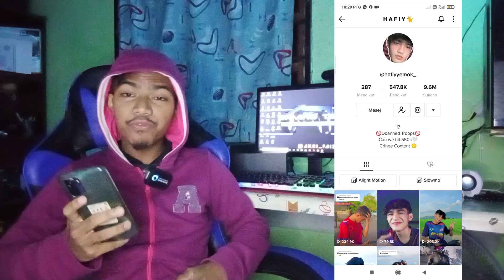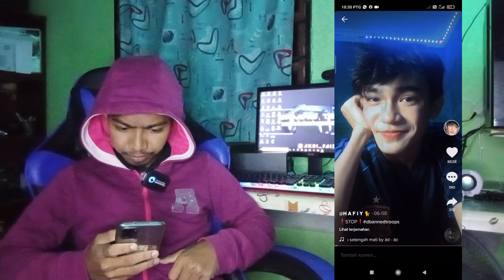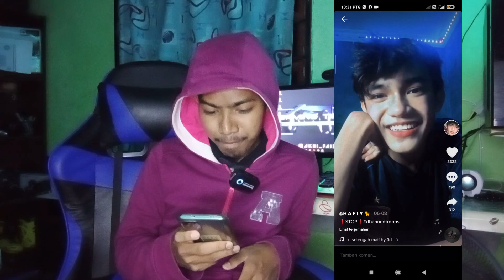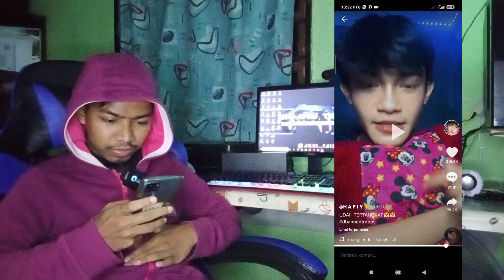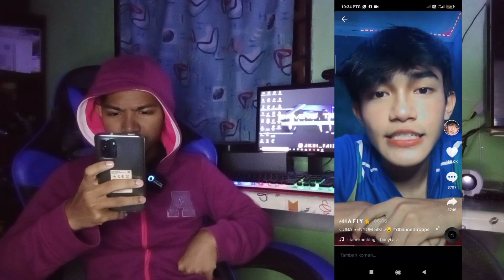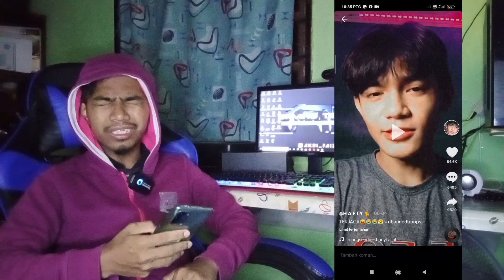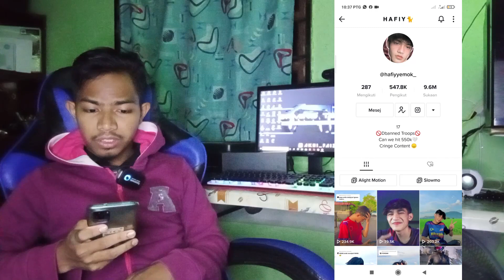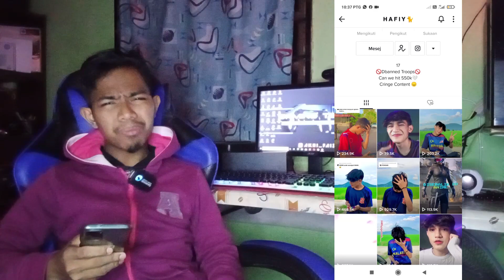React Budak Tiktok Viral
Tq For Watching my video terbaru...

korang nak suggest video yang menarik, silakan komen di bawah ...